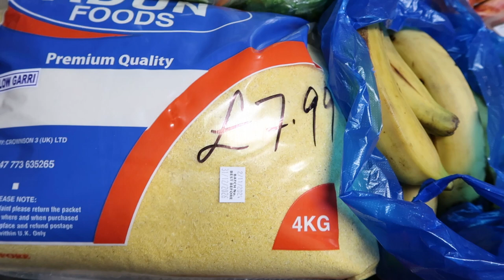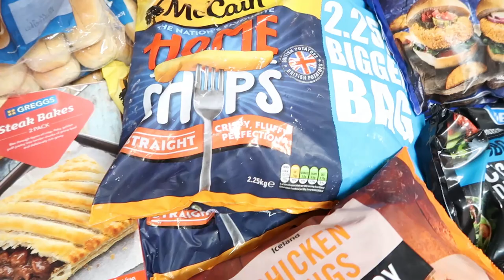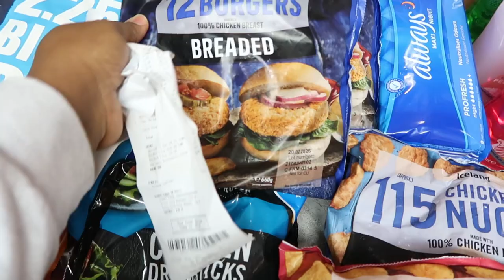LARGE FAMILY GROCERY HAUL ON A BUGET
In this video, I will be sharing with you all my family grocery shopping haul for the week

My channel is about lifestyle, vlogs, How to grow your YouTube channel, Mukbangs, hauls sewing, cooking, shopping, and much more.
thanks 🙏
I HOPE YOU GUYS ENJOY MY SOPHIA’S SPACE VIDEOS!
🆂🆄🅱🆂🅲🆁🅸🅱🅴 My Channel.